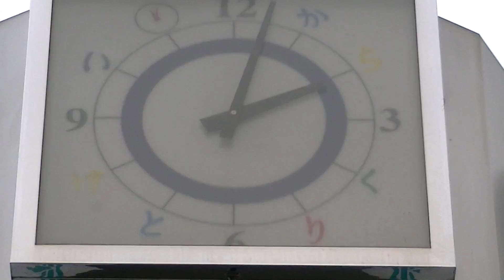高知からくり時計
曲は時間によって変わります。
４時にはめだかの学校が鳴ります。
他の曲は分かりません...